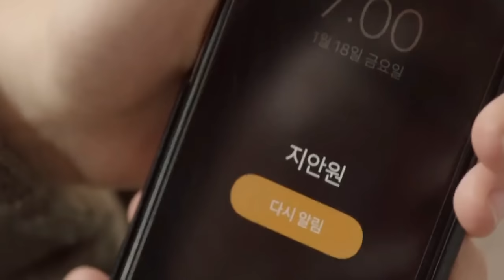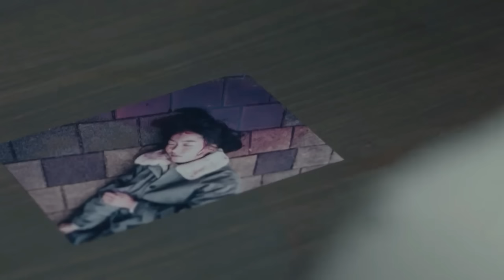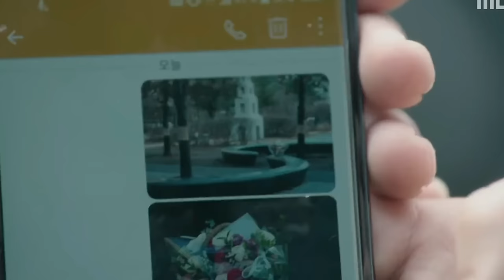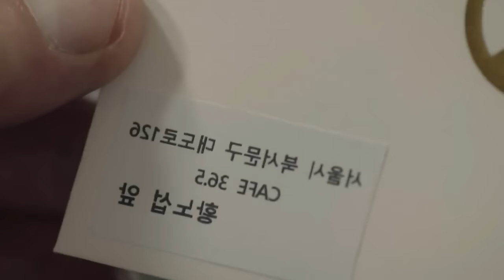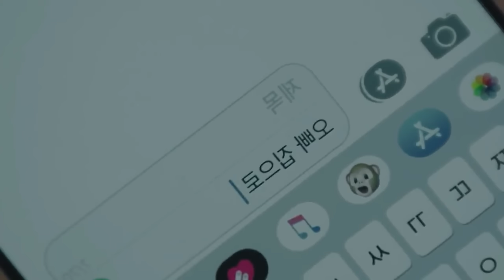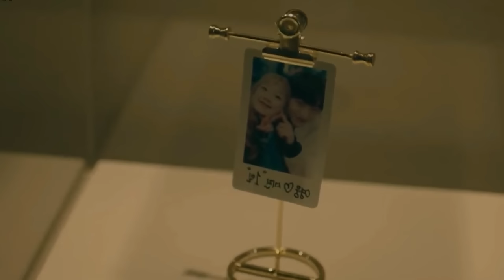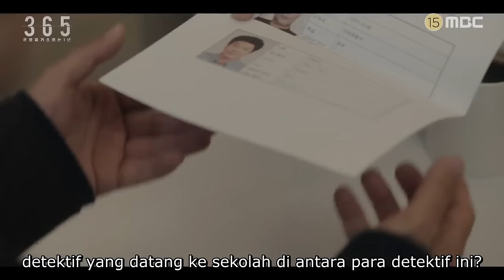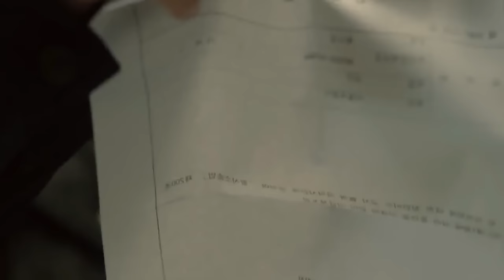KETIKA BOS CANTIK KEPINCUT BAWAHAN TAMPAN SEORANG SI KOPET Alur Cerita Drama Korea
KETIKA SEPASANG KEKASIH HARUS SALING MEM3UNUH DEMI SEBUAH PERMAINAN !!! Alur Cerita Drama Korea